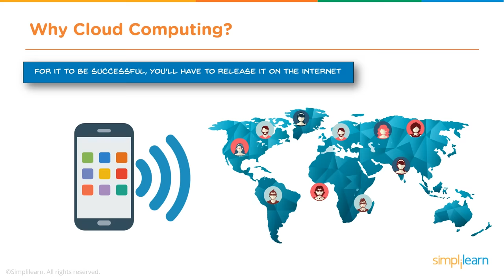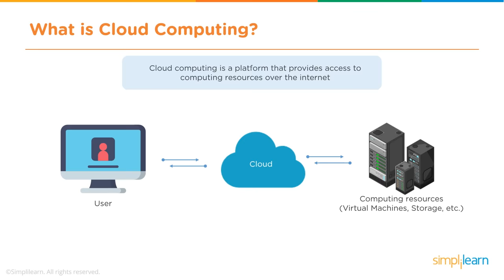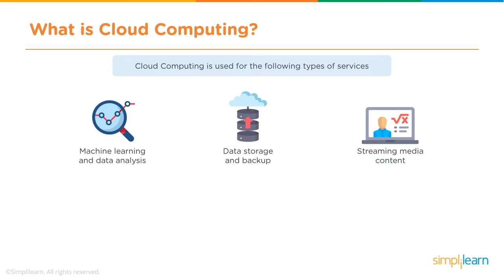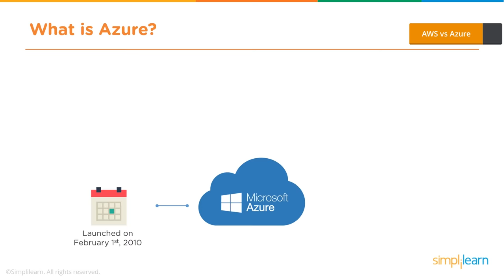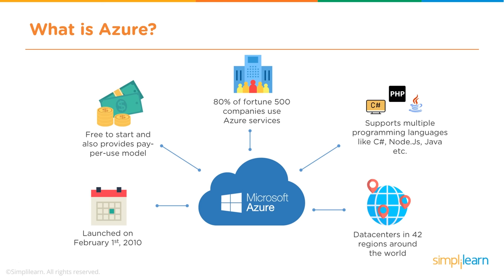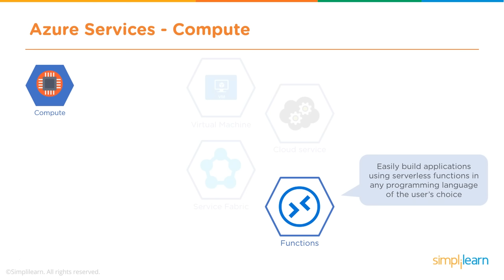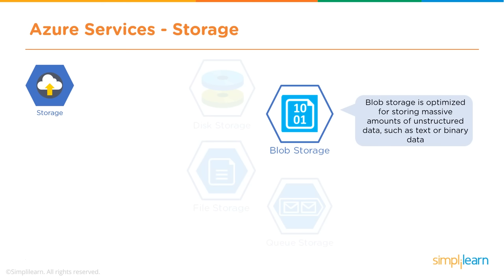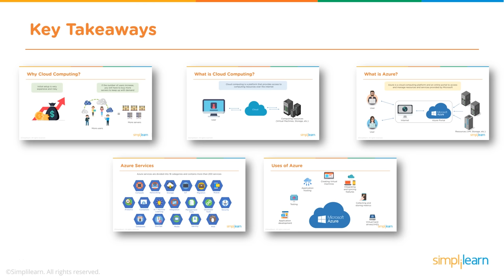What Is Azure? | Microsoft Azure Tutorial For Beginners | Microsoft Azure Training | Simplilearn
🔥IITK - Professional Certificate Program in Cloud Computing and DevOps (India Only)
This Azure tutorial video will help you understand need of cloud computing, what is cloud computing, what is Azure, Azure services and more. Cloud infrastructure is set to dominate the IT space. Microsoft Azure is growing faster than any other cloud services provider with an incredible 154% YOY growth rate. The data is impressive and quite convincing as to why you could consider learning cloud technologies like MS Azure. The opportunities for Microsoft Azure certified aspirants have drastically multiplied in recent years. Cloud technologies like Azure are evolving at a rapid clip, outpacing the average rate of growth in the IT sector as a whole. Now, let us get started and understand what is Azure and how does it work along with the various Azure services.

Below topics are explained in this Azure tutorial for beginners:
00:28 Why cloud computing?
01:39 What is cloud computing?
03:58 What is Azure?
05:41 Azure services
09:16 Uses of Azure
09:58 Key takeaways

You will find in-depth content on Azure. Browse further to discover similar resources on related topics, made available to you as a learning path. Enjoy top-quality learning for FREE.

Download the Cloud Computing Career Guide to explore and step into the extensive world of Cloud, and follow the path towards your dream career

✅ Key Features
- 40+ Hands-On Projects and Integrated Labs

✅ Skills Covered
- Cloud Provider Selection
- Application Migration
- Performance Testing
- Cloud Workloads
- Identity Access Management
- Autoscaling
- Disaster Recovery
- Database Management
- MultiCloud Deployment
- Storage Services